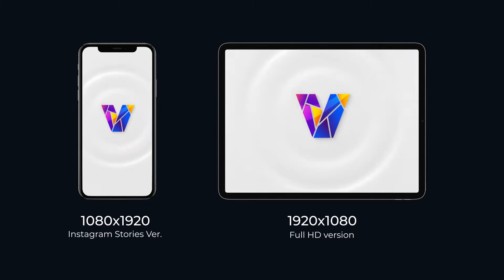Abstract Logo Reveal | After Effects Template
• Fast Rendered
• Color Control
• PDF Tutorial Included
• No Plugins